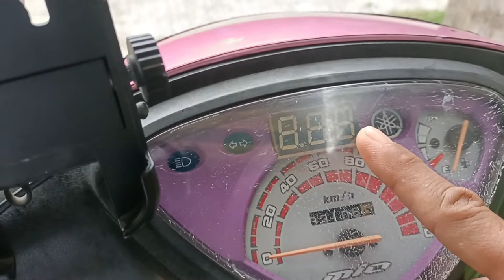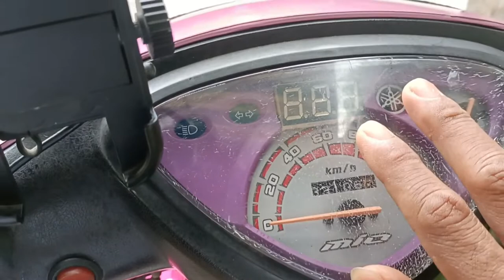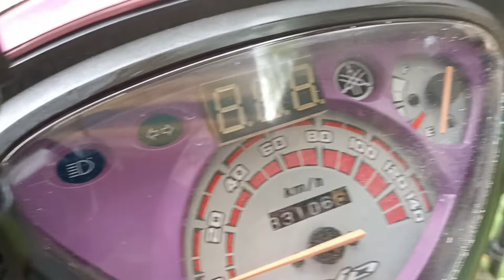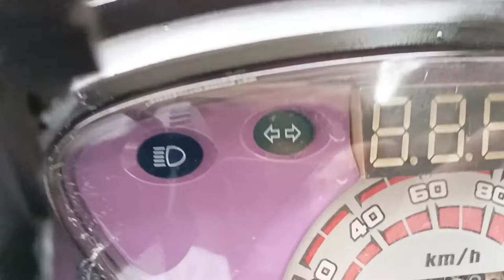malabong panel gauge cover, madali lang yan, nkatipid kapa